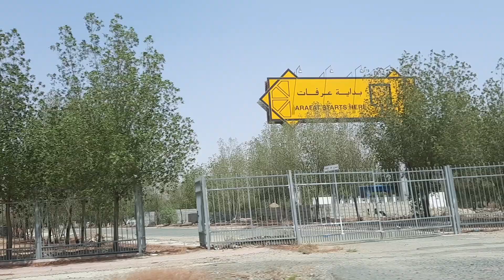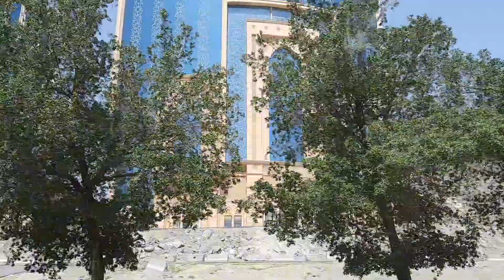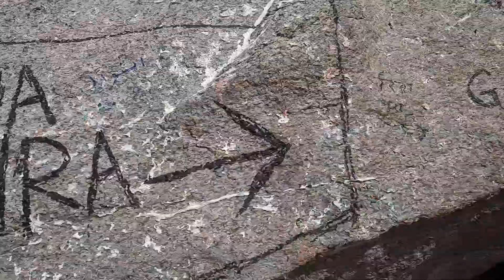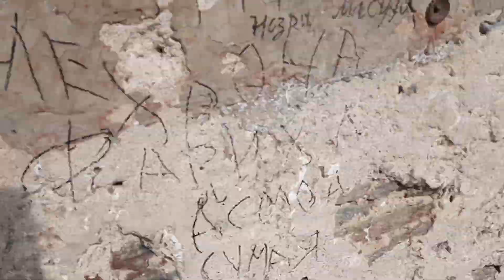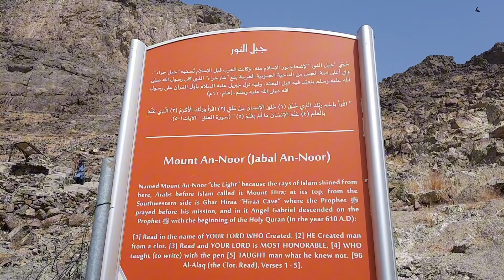Makkah Mukarma Ziyarat Tour - The Holiest Cities In Islam | Walking Tour Saudi Arabia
Walking tour around historical sites located in Makkah (Mecca).